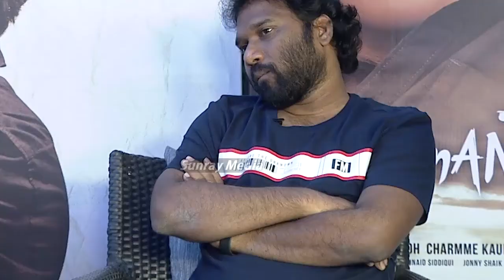Puri Jagannadh About Akash Puri Kiss Scene In Movie Romantic | Charmi | SM